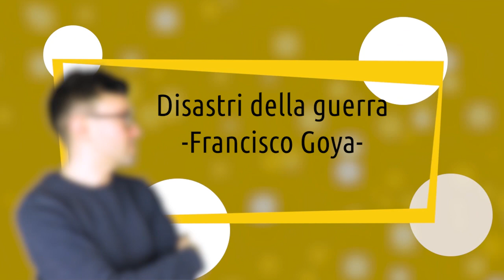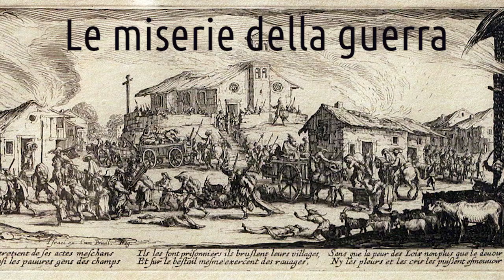Francisco Goya - Disastri della guerra | storia dell'arte in pillole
La storia dell'arte in pillole è un viaggio di Artesplorando. Qui vi parlerò dei Disastri della guerra di Francisco Goya ▼▼CONTINUA SOTTO▼▼

Francisco Goya ha dato un grande contributo all’arte di guerra, gettando luce sulle sue tragiche conseguenze, illustrandone gli orrori e le follie. Nella serie dei Disastri della guerra, l’artista registra con inclemente realismo le atrocità commesse durante il conflitto per l’indipendenza spagnola. Disastri della guerra si compone di una serie di 82 incisioni che rientrano in tre grandi categorie: l’orrore, la carestia e la satira. È possibile che Goya avesse concepito l’idea del ciclo nel 1808, quando il governatore spagnolo di Saragozza, il generale Palafox, lo invitò a guardare con i propri occhi la devastazione provocata da un recente assedio, durante il quale il popolo aveva difeso la città contro i nemici francesi per 61 giorni. L’artista accettò, ma ben presto lasciò la città a causa di un nuovo attacco da parte dei francesi. Le prime stampe datate risalgono al 1810. Un’indicazione del suo coinvolgimento nella realizzazione dell’opera è fornita dal fatto che Goya, a causa della poca disponibilità di materiali durante il conflitto, fu pronto a tagliare e a riutilizzare alcune delle sue belle acquetinte.

LETTURE CONSIGLIATE
➡ I capricci. Ediz. a colori
➡ Goya, le pitture nere
➡ Goya. I disastri della guerra